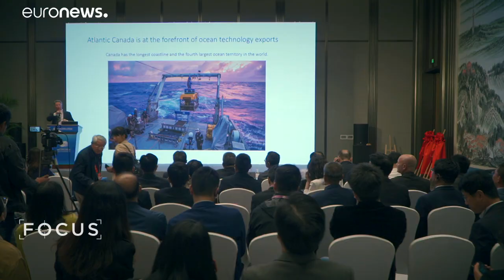Αποστολή στο Τσιντάο: Το επιχειρηματικό άνοιγμα του κινεζικού δράκου …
Σε αυτή τη νέα σύνοδο μεγάλες επιχειρήσεις αναζητούν ευκαιρίες, ενώ και το Πεκίνο προσπαθεί να προσελκύσει περισσότερες ξένες επενδύσεις…